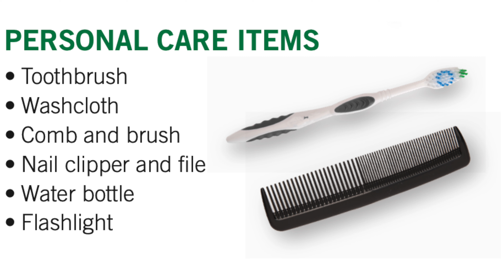Berean Daily // 11.08.2024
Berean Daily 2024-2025